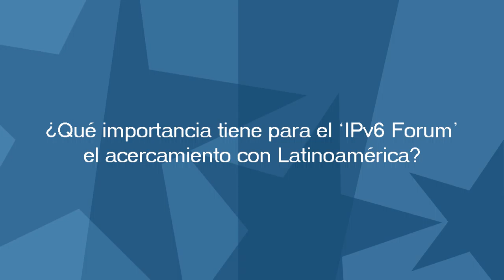Entrevista Latif Ladid